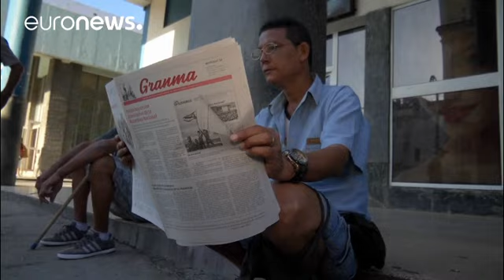Adeus a Raul Castro, olá a Miguel Diaz-Canel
A Assembleia Nacional cubana já vota a sucessão de Raul Castro, de 86 anos, com o atual vice-presidente a ser o único candidato.…